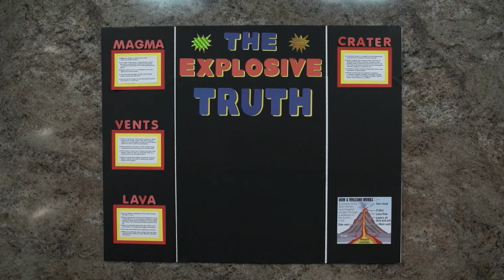Science Fair Volcano Poster Idea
Win the fair with a creative poster idea like this one! This science fair volcano poster idea shows you some awesome techniques that you can use this science fair season to upgrade your tri-fold display board.

Find this idea and many more science fair posters in the ArtSkills Poster Gallery